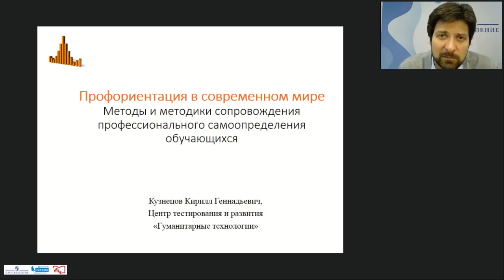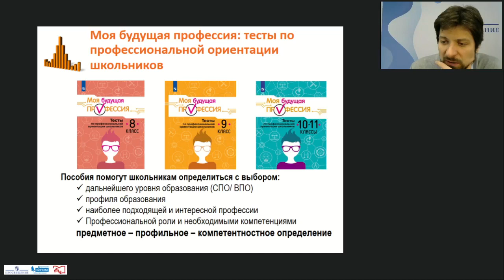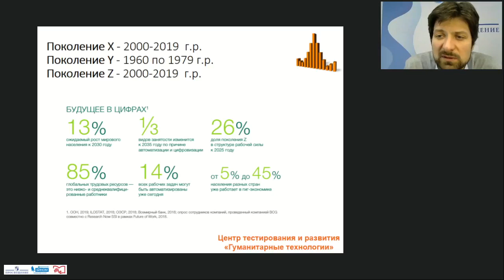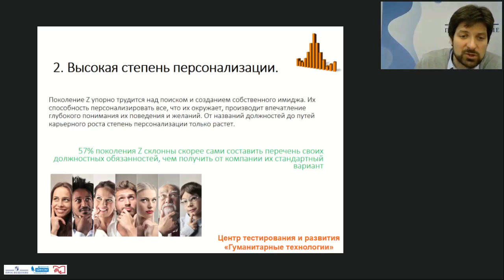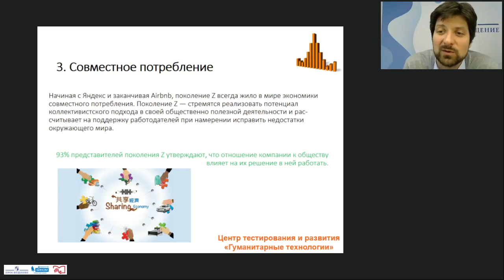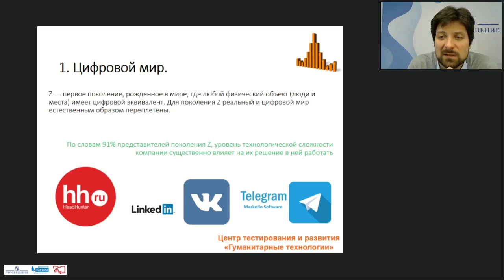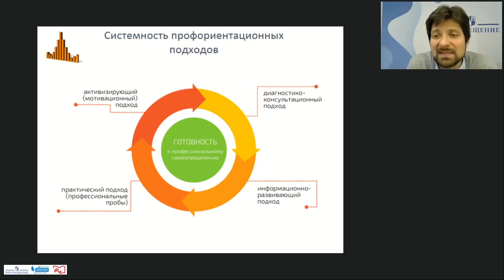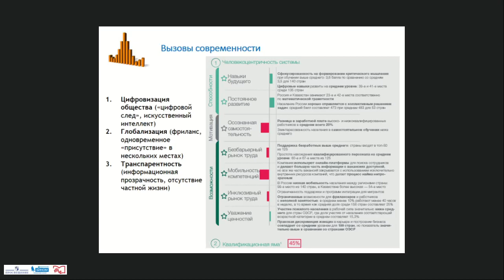Поколение Z как помочь в профессиональном самоопределении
Кузнецов Кирилл Геннадьевич, кандидат психологических наук, руководитель отдела профориентации ЦТР «Гуманитарные технологии», автор учебных пособий «Моя будущая профессия»

Присоединяйтесь!